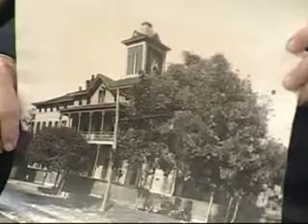Old St Lukes Hospital Update 2009